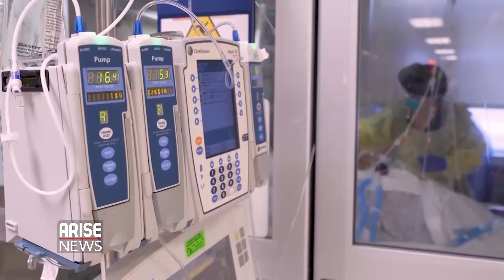"THE MODERNA VACCINE IS SAFE TO USE", SAYS NAFDAC DG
MOJISOLA ADEYEYE, DG, NAFDAC